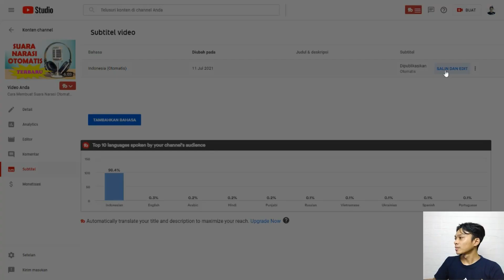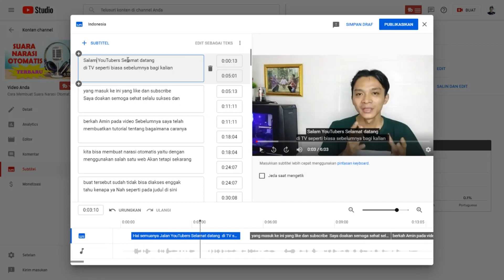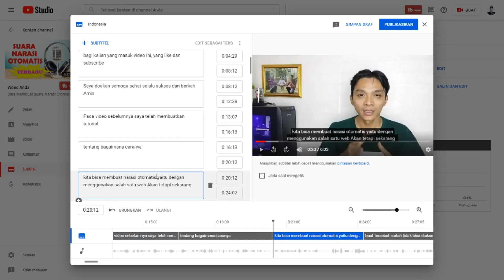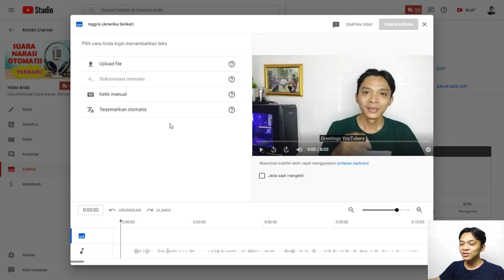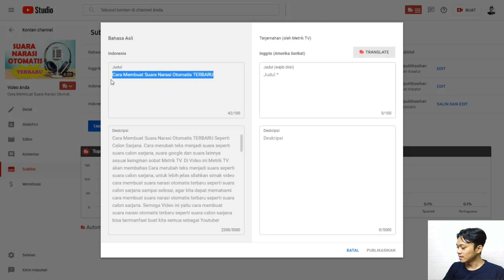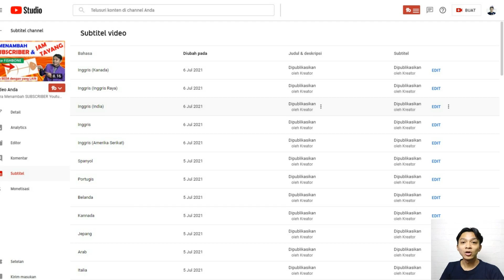Cara Membuat Subtitle Otomatis Di Youtube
Cara membuat subtitle otomatis di YouTube. Sangat mudah kita membuat subtitle otomatis di YouTube, buat Youtuber pemula harus paham cara membuat subtitle otomatis di YouTube agar penonton betah berlama-lama menonton video kita. Dan dengan membuat subtitle otomatis di YouTube kita bisa akan mendapatkan penonton luar negri. Dengan membuat subtitle otomatis di YouTube kita pun akan mendapatkan penghasilan yang tinggi. Di Video ini Metrik TV akan bagaimana cara membuat subtitle otomatis di YouTube, untuk lebih jelas silahkan simak video cara membuat subtitle otomatis di YouTube sampai selesai, agar kita dapat memahami cara membuat subtitle otomatis di YouTube. Semoga Video cara membuat subtitle otomatis di YouTube bisa bermanfaat buat Youtuber Pemula.

Ingin Video mudah ditemukan? Pakai SEO Youtube, cocok buat pemula

Bergabunglah dengan channel Metrik TV untuk mendapatkan akses ke berbagai keuntungan

Deskripsi Channel Metrik TV :
Metrik TV adalah sebuah channel youtube yang fokus memberikan ilmu dan tutorial seputar youtube,  salah satunya panduan lengkap untuk para youtuber pemula yang baru memulai menjadi Youtuber.
Pada dasarnya channel ini sangat cocok untuk kamu yang serius dan ingin menjadi seorang youtuber sukses dari nol. Karena semua ilmu seputar youtube dari awal sampai akhir ada di channel ini. Selain itu ada juga tutorial seputar tips dan strategi untuk membuat saluran youtube kamu lebih berkembang.

Hi! My name is Andrian. And if you’re a YouTuber wanting to turn your YouTube channel into a success, then this is DEFINITELY the place for YOU! On this channel, I upload videos surrounding topics such as gaining subscribers and how to get views on YouTube. I help you get a better understanding of what is and isn’t working as far as your channel growth goes. And I basically answer any and all questions any YouTube creator looking to grow their channel could have!